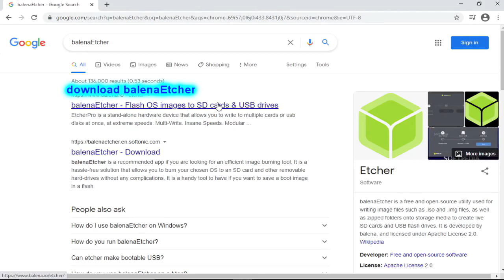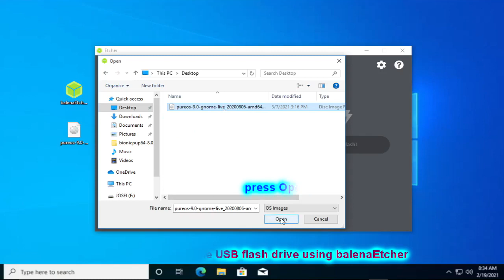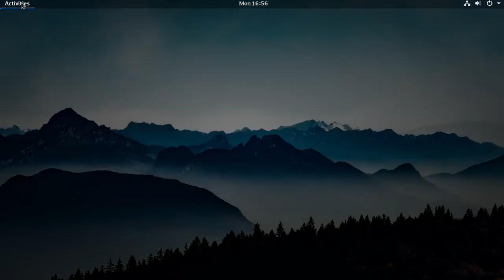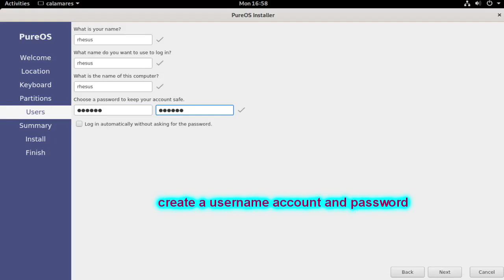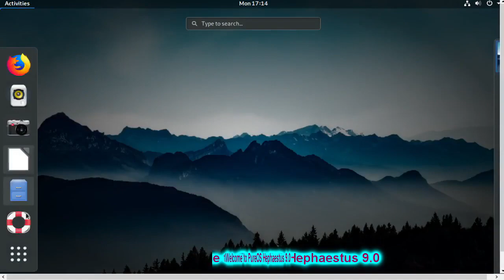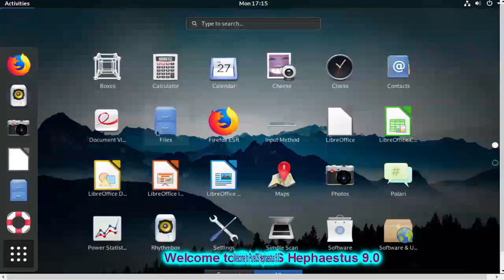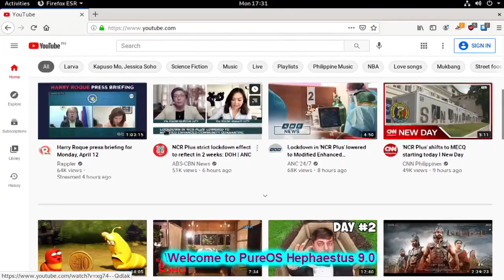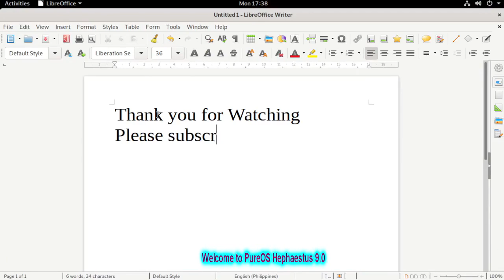PureOS Hephaestus 9 0 Installation Guide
PureOS is a Linux distribution focusing on privacy and security, using the GNOME desktop environment. It is maintained by Purism for use in the company's Librem laptop computers as well as the Librem 5 smartphone.
PureOS is designed to include only free/libre and open-source software (FOSS/FLOSS), and is included in the list of Free Linux distributions published by the Free Software Foundation.
PureOS is a Debian-based Linux distribution, merging open-source software packages from the Debian “testing” main archive using a rolling release model[needs update].The default web browser in PureOS is called PureBrowser, a variant of Firefox focusing on privacy. The default search engine in PureBrowser is DuckDuckGo.